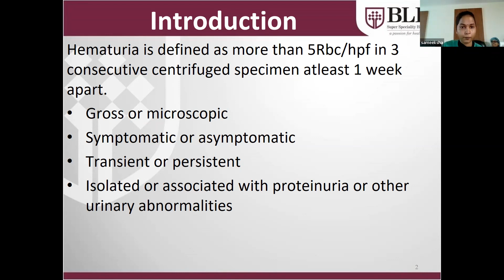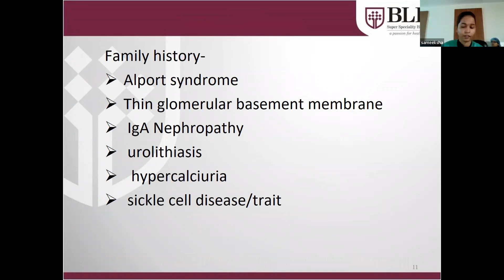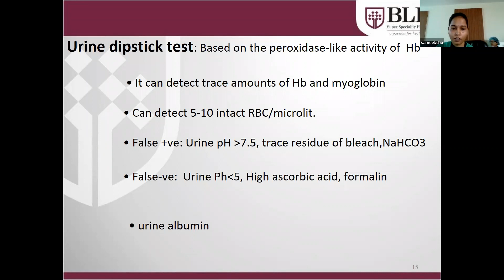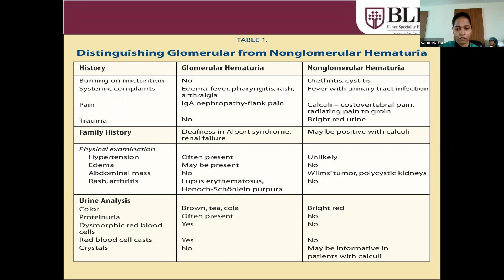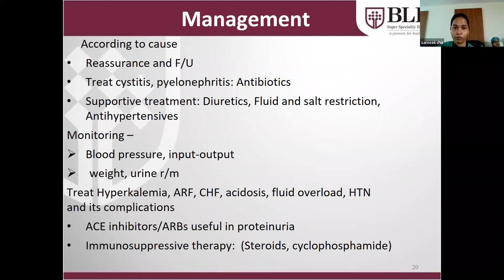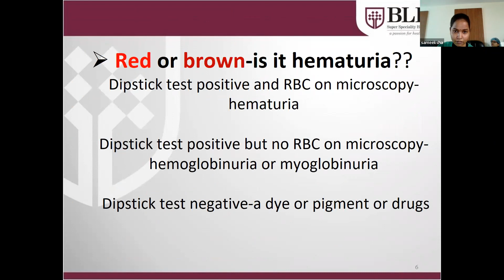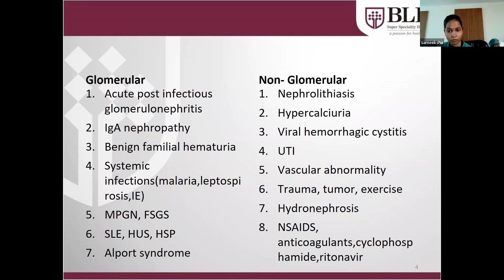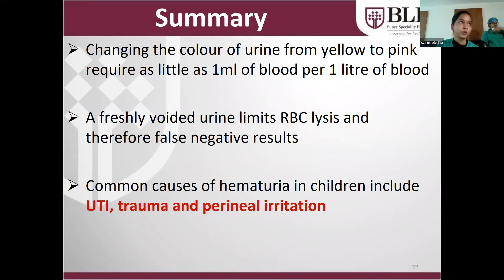Approach to Hematuria- PG Seminar Dr Sameeksha Moderator Dr Rachita. Dhull, Pediatric Nephrologist